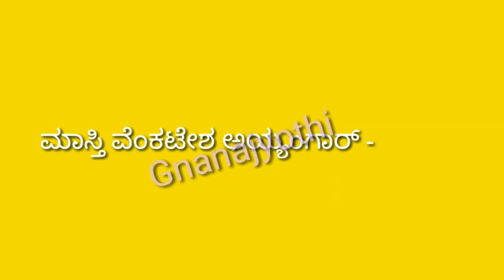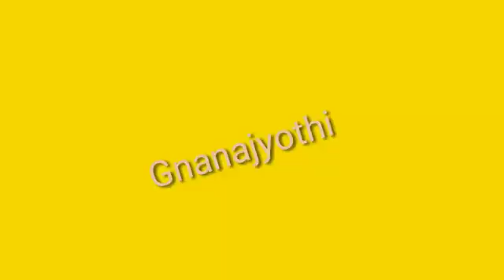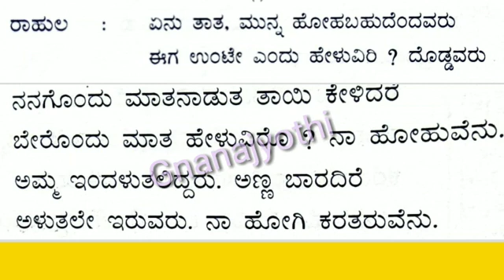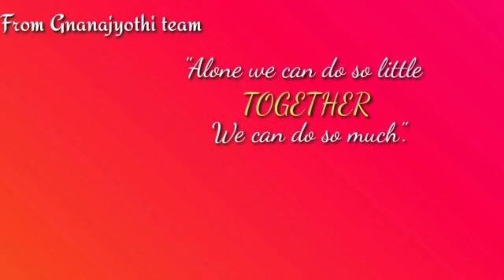Iಯಶೋಧರೆ: ಭಾಗ - 2I ಕನ್ನಡ| ಸತ್ಯ ನಾರಾಯಣ| ಶ್ರೀ ಜ್ಞಾನಜ್ಯೋತಿ ಶಾಲೆ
ತರಗತಿ-8, ಗದ್ಯಪಾಠ-6, ಯಶೋಧರೆ : ವಾಚನ- ವಿವರಣೆ.